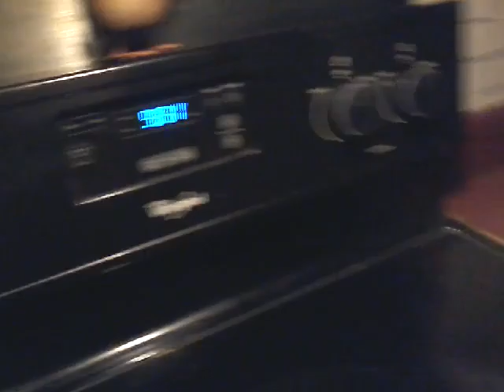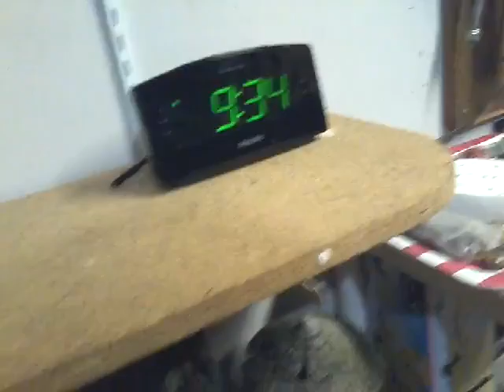Wrath Of The Dark Night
This video shows you why I do not do too good in complete darkness